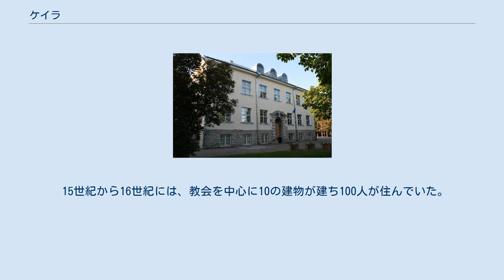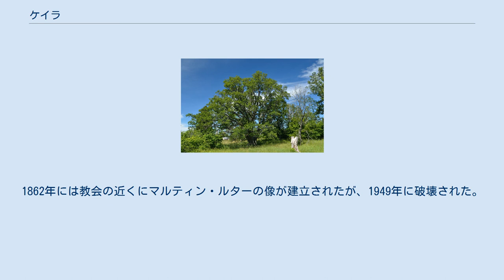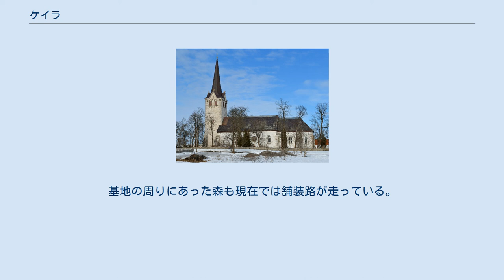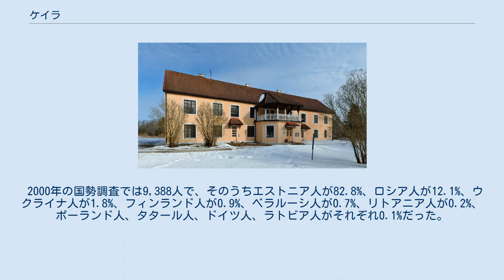ケイラ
ケイラ（エストニア語: Keila）は、エストニアの町。
同国の北東部に位置し、正式には都市型自治体に類別される。
 この地では紀元前2000年から3000年にかけてのヒトの痕跡が発見されている。
その後、今から約1000年前にケイラ川に沿って街が建設された。
1219年にドイツが北エストニアを征服すると、この地には教会が建てられた。
当初は聖ミカエルをまつった小さな木造のものだったが、13世紀の終わりになって石造りの建物に改築された。
1241年にはデンマークの文献に初めてケイラの名が登場した。
 15世紀から16世紀には、教会を中心に10の建物が建ち100人が住んでいた。
そのころ、リヴォニア騎士団がjõesaare教会（現 Jõepark教会）の南東に小さな砦を築いた。
その砦は1976年に最初の発掘調査が行われ、2007年まで続いた。
 1558年から83年のリヴォニア戦争で街は教会（1596年に再建）もろとも廃墟と化し、さらに1601年から02年に発生した飢餓と疫病で街は教会だけの小さな村になった。
この状態が3世紀も続き、人口が増加に転じたのは20世紀も後半のことだった。
1862年には教会の近くにマルティン・ルターの像が建立されたが、1949年に破壊された。
1867年には街で最初の学校がヴァリャオトサ農場に開校し 、1870年にはタリン-パルディスキ間に鉄道が開通してケイラも発展し始めた。
1885年には近隣のクローガ村出身のKonstantin Türnpuによって初めて歌のコンテストが開催され、19の合唱団が歌を披露した。
 1938年5月1日には正式に町になった。
 ソビエト連邦時代、ケイラ近郊にはTankipolkという名の軍事基地があり、戦車や兵舎が置かれていた。
基地はソ連軍がエストニアを去った数年後に取り壊され、跡地は住宅地になっている。
基地の周りにあった森も現在では舗装路が走っている。
多くの丘や3 - 7kmほどの小道があるため、冬季はスキーヤーでにぎわう。
そのうち最も大きな丘はTankimägiとかTank Hillと呼ばれる。
 2009年の国勢調査によると、ケイラの人口は9,873人である。
 2000年の国勢調査では9,388人で、そのうちエストニア人が82.8%、ロシア人が12.1%、ウクライナ人が1.8%、フィンランド人が0.9%、ベラルーシ人が0.7%、リトアニア人が0.2%、ポーランド人、タタール人、ドイツ人、ラトビア人がそれぞれ0.1%だった。